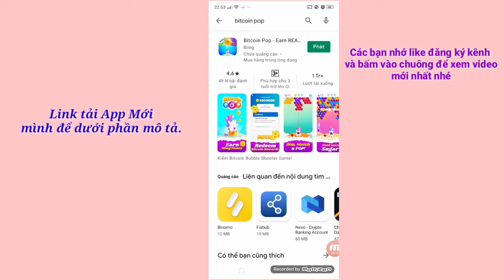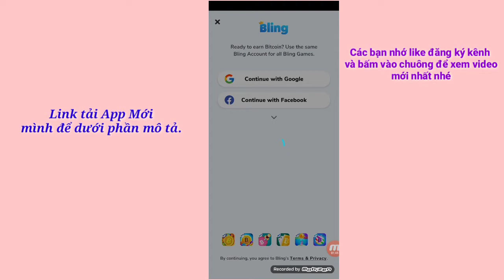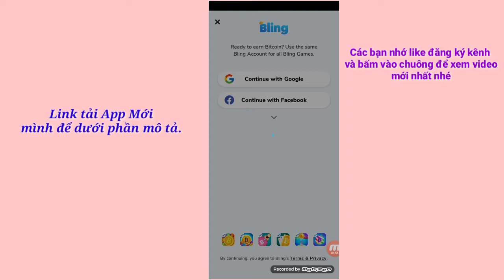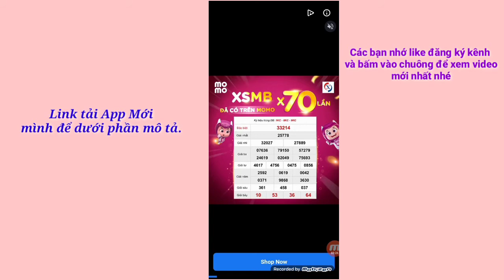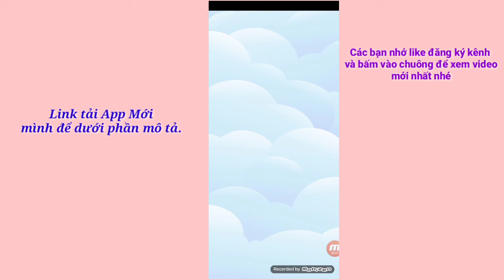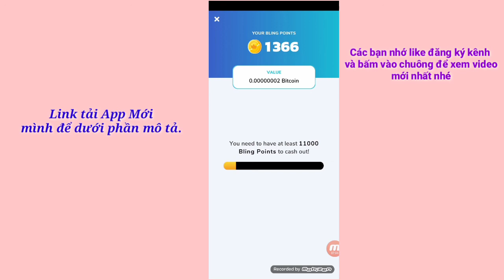Chơi Game Bắn Bóng Kiếm Tiền Bitcoin Trên Điện Thoại Cực Ngon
✌️Chào mừng các bạn đã đến với kênh Tổng Hợp Hay.

👉 ©Bản quyền thuộc về Tổng Hợp Hay